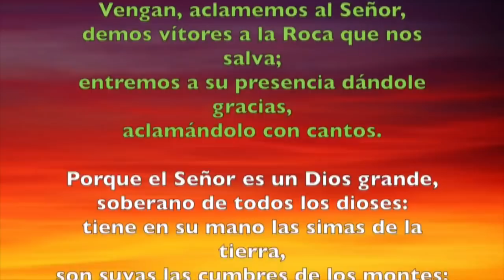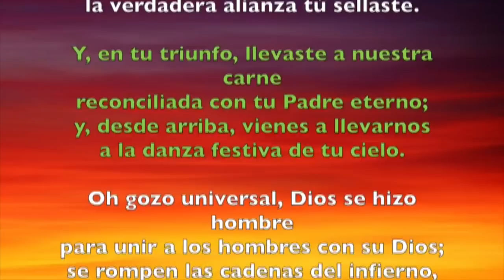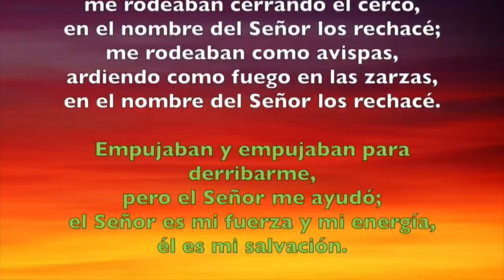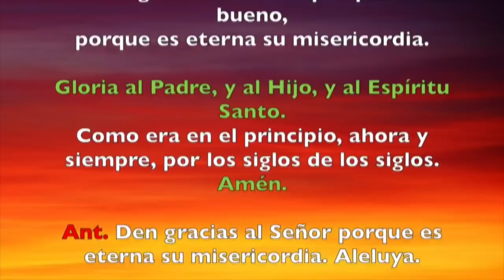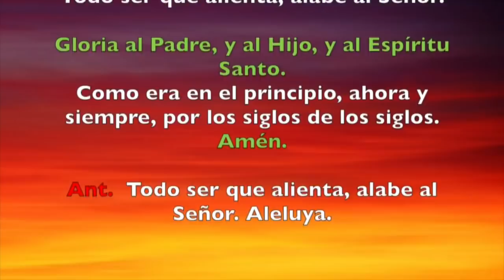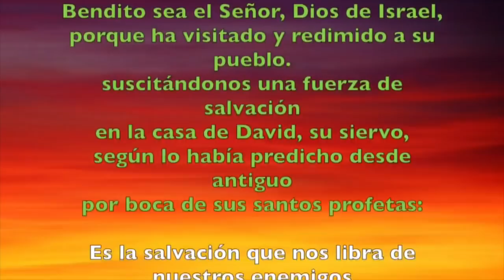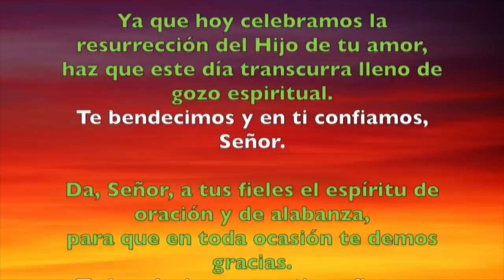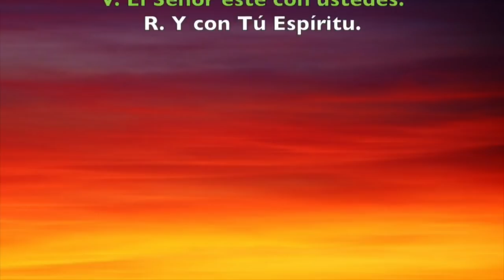Oración de la mañana (Laudes) DOMINGO 10 DE NOVIEMBRE 2019 | Padre Sam | Producción Crisol